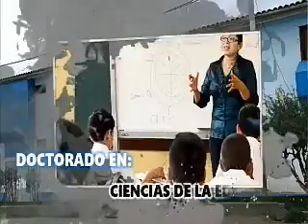POSTULA_A_LA_ESCUELA_DE_POSGRADO_DE_LA_UNIVERSIDAD_NACIONAL_DANIEL_ALCIDES_CARRIÓN_Y_CREA_TU_CAMINO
Se parte de la UNDAC se parte de los triunfadores🎓🎓📚Examen de Admisión🖊 💼🎒30 de marzo🕙✅visita nuestra página web 👨‍🎓👩‍🎓🎒💼

Rumbo al Licenciamiento 2019